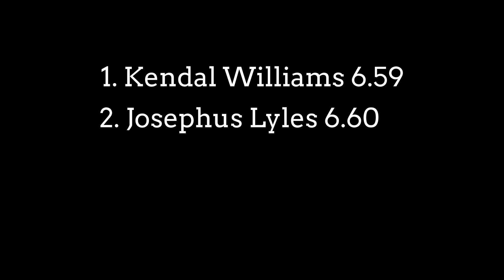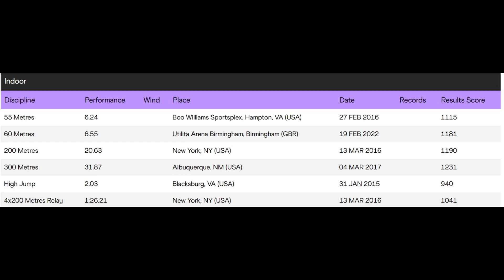200m王者の今シーズンを占うレースが始まります (ブロメルvsライルズ)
引用元 Flo track

ブロメルのスタート

以下の著作権法に基づいた使用をしております。

引用-著作権法第32条
公表された著作物は、引用して利用することができる。この場合において、その引用は、公正な慣行に合致するものであり、かつ、報道、批評、研究その他の引用の目的上正当な範囲内で行なわれるものでなければならない。

動画内で使用した画像は引用の範囲で使用しております。